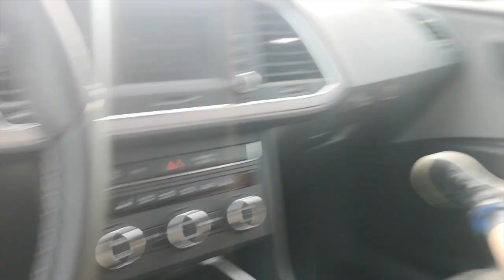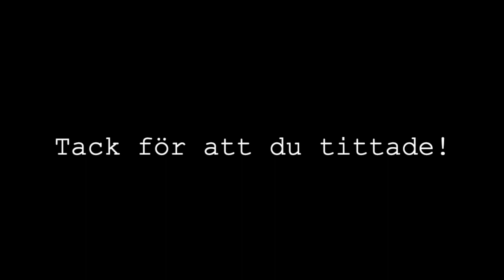Torkar Kalsonger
Vad sägs om att tvätta bilen med ett par gamla prutt kalsonger, eller torka dom i vinden när man for genom centrala Trollhättan?